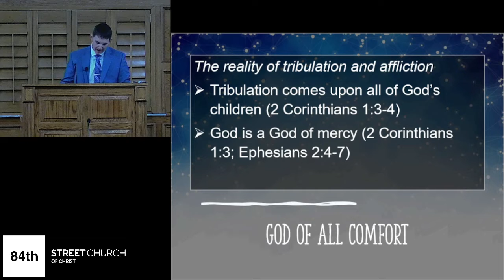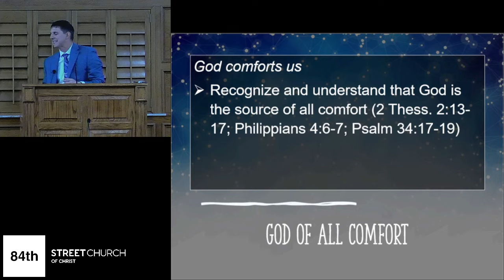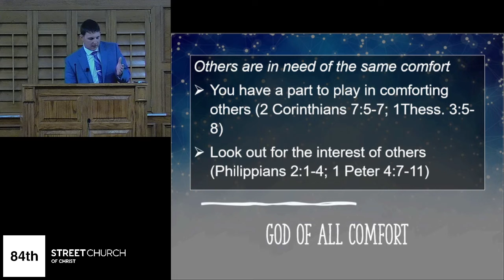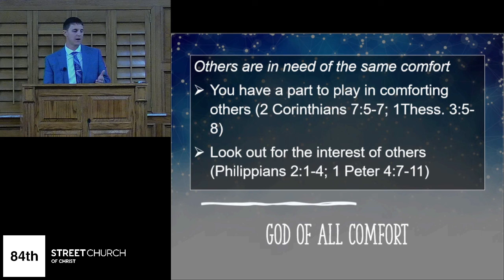God of All Comfort - JT Carlson - November 28, 2021